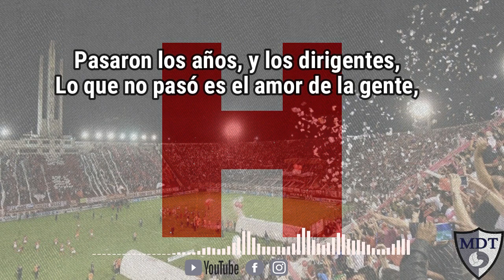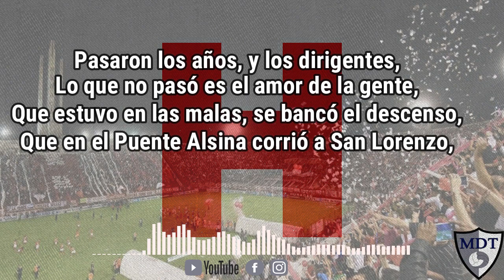Música Del Tablón - Que en el Puente Alsina corrió a San Lorenzo [Huracán]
Yo soy de la Quema, vago y atorrante,
Yo lo sigo al Globo siempre a todas partes,
A los jugadores, les pido más huevos,
Por la camiseta que yo tanto quiero,

Pasaron los años, y los dirigentes,
Lo que no pasó es el amor de la gente,
Que estuvo en las malas, se bancó el descenso,
Que en el Puente Alsina corrió a San Lorenzo,

Vamos Globo yo te quiero,
Ver salir campeón de nuevo,
Vos sos la pasión que llevo en el corazón.

Audio extraído del canal:

Imágenes Huracán